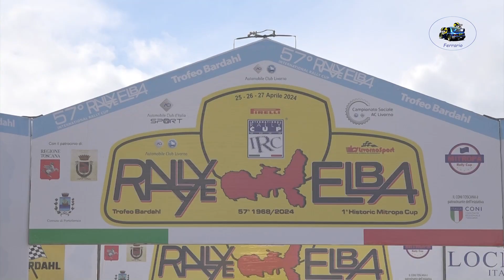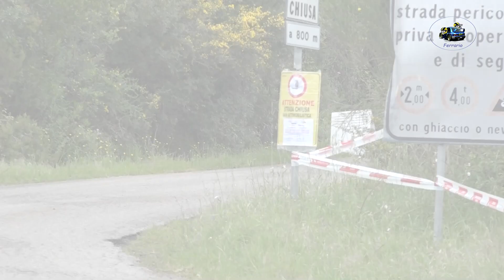57°Rally Elba 2024 CLIP MANGERTSEDER-OTTERBACH by Ferrario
I migliori passaggi esterni  dell'equipaggio MANGERTSEDER-OTTERBACH  su Skoda Fabia R5 durante il 57°Rally Elba 2024.